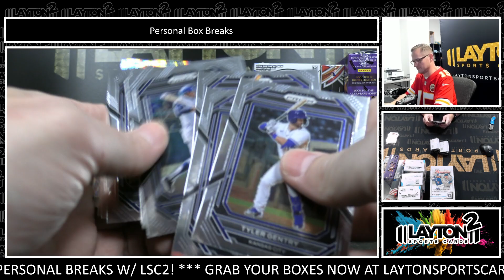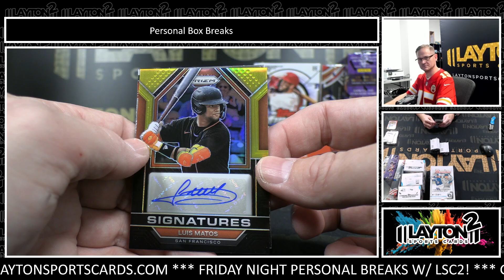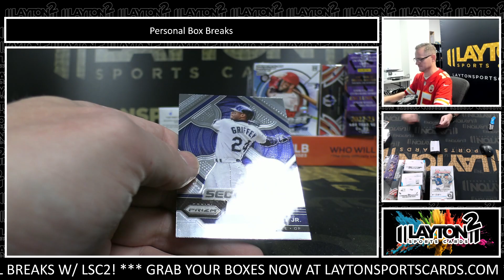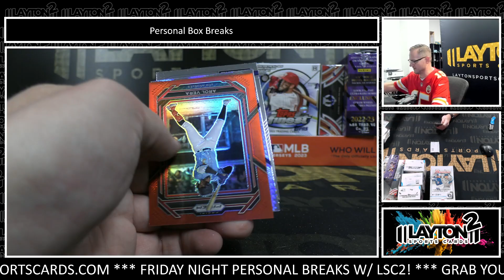1 BOX 2023 PANINI PRIZM BASEBALL BREAK FOR JEREMY J